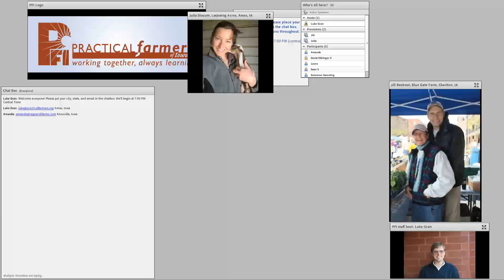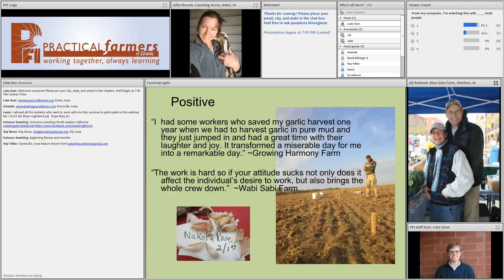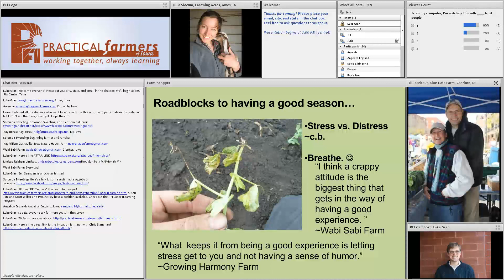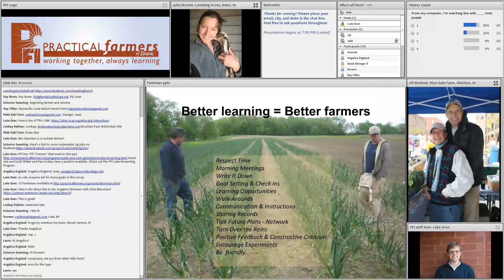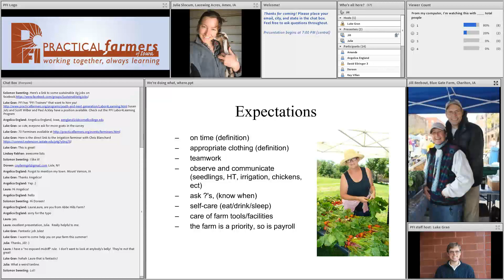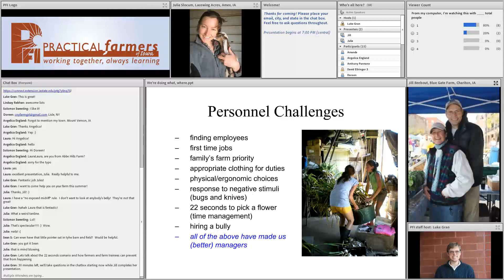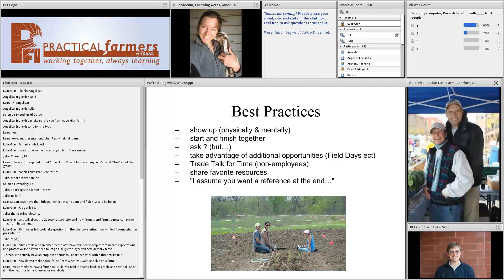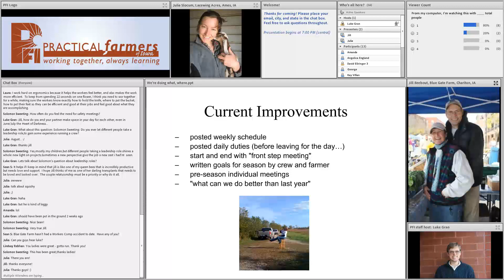Network with other PFI Beginning Farmer Trainees and Trainers - Farminar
Beginners, learn how to be an excellent employee and learn the most on the job this summer. Farmer employers, hear how farmers make time for a better learning experience for employees.

Speakers:

Julia Slocum, of Lacewing Acres in Ames, is starting her first year of raising vegetables on her own. Previously, she spent two years working on farms in the Midwest to explore her interests and learn new skills.

Jill Beebout, of Blue Gate Farm near Chariton, has employed seasonal workers for seven years. She has hired a range of people, from teenagers working their first job to people interested in eventually starting their own farms.

This farminar was recorded on March 26, 2019.